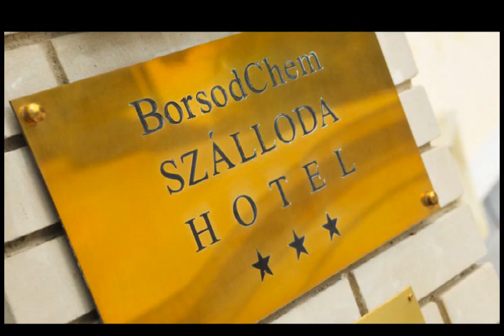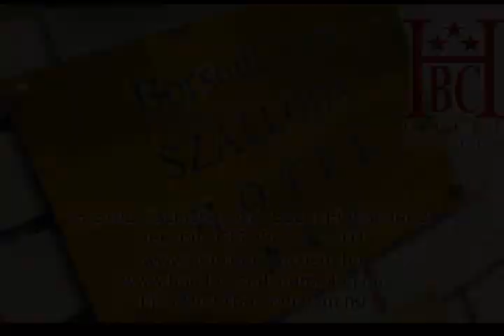Hotel BorsodChem***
A Hotel BorsodChem*** Kazincbarcika egyetlen wellness szállodájaként a Bükki Nemzeti Park lábánál várja kikapcsolódásra vágyó és üzleti ügyekért a városba érkező kedves vendégeit!